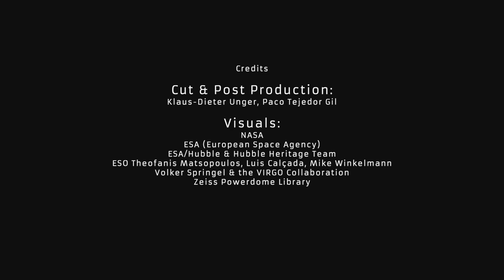Kittball x Klangsphäre | DJ&SPACE @Planetarium Bochum: DJ-Set Three I MONOTUNES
Gemeinsam mit Electro-Label Kittball Records und der Klangsphäre-Reihe veröffentlichen wir die digitale Videoreihe mit DJ-Sets von u.a. Tube & Berger und Juliet Sikora auf Facebook und Youtube: Kittball x Klangsphäre | DJ&SPACE @Planetarium Bochum.

Das dritte Set von Vier aus der Reihe, erscheint am Sonntag, den 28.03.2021 um 18 Uhr als Videopremiere  und featured das DJ-Duo "Monotunes".  ✨🎧

Der Eintrittspreis ist freiwillig und basiert auf dem Pay-What-You-Wan-Prinzip:
Das gesammelte Geld geht vollständig an die auftretenden KünstlerInnen. Wir möchten damit die Möglichkeit bieten, AkteurInnen der Kunst- und Kulturszene mit einer Spende in diesen Krisenzeiten zu unterstützen.

Vier der bekanntesten DJs des Labels Kittball haben jeweils ein 60-minütiges Set eingespielt, das Live vom Technik-Team des Planetariums mit Animationen an der Kuppel begleitet und mitgeschnitten wurde. Die vier fertigen Produktionen aus atmosphärischen Beats und kosmischen Bildwelten werden ab dem 14.03. jeweils Sonntags ab 18 Uhr auf den Youtube- und Facebook-Kanälen von Kittball Records und Planetarium Bochum als Live-Premieren gezeigt.

Was macht die Monotunes aus? Ein treibender, deeper Sound und nach eigenen Angaben eine laute und klare musikalische Sprache! :)

Tracklist:
01. Kollektiv Turmstraße - Last Day (David August Revision)
02. Christian Löffler - Lys (feat. Menke)
03. Eagles & Butterflies - The last Dance (Sunrise Rmx)
04. Frankey & Sandrino - Save
05. Blindsmyth - Longing
06. Joy Wellboy - Before the Sunrise (Dixon Rmx)
07. Paul Kalkbrenner - Sky & Sand (Robag‘s Borsi Alpakka Rehand)
08. Lake People - Divergence
09. Shiffer - Waiting hidden Spheres
10. Kiasmos - Looped
11. Drake - Ultravizion

Für die Live-Shows auf der Kuppel war Planetariums-Urgestein Klaus-Dieter Unger verantwortlich und System Engineer Sven Giersch betreute die Videoproduktion.

Visual-Credits:
NASA ESA (European Space Agency)
ESA/Hubble & Hubble Heritage Team
ESO Theofanis Matsopoulos, Luis Calçada, Mike Winkelmann Volker Springel & the VIRGO Collaboration Zeiss Powerdome Library